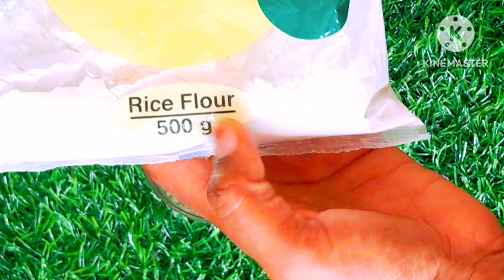इस छोटी चीज से चेहरे के दाढी मूछ ऐसे साफ़ होगा 😱जैसे कभी हुआ ही नही होगा I Facial hair removal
stop Shaving👉ये मामूली सी चीज दाढ़ी,मूछ को ऐसे साफ किया😱हैरान हूं || facial hair removal at home

how to remove unwanted facial hair
how to remove facial hair Priti rasoi
how to get rid of facial hair
how to remove facial hair removal
hair remove, unwanted hair, wax, upper lip hair removal, anchahe Baal kaise saaf Kare, how to get rid of body hair permanently, removing pubic hair without pain, how to permanently get rid of facial hair body and pobic, Baal, facial hair, threading, upper lip, hair treatment, beauty tips, home remedy